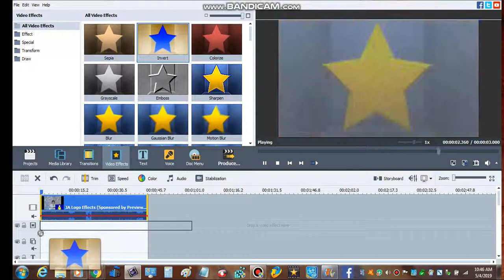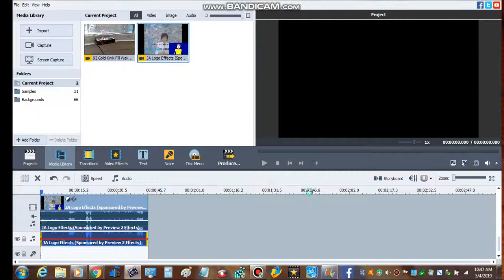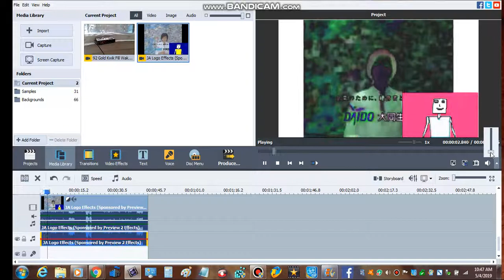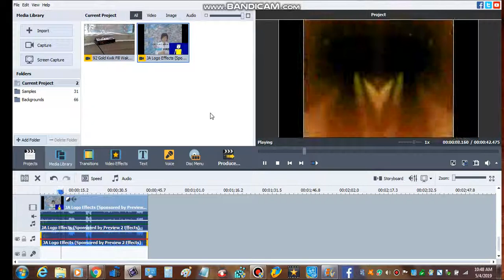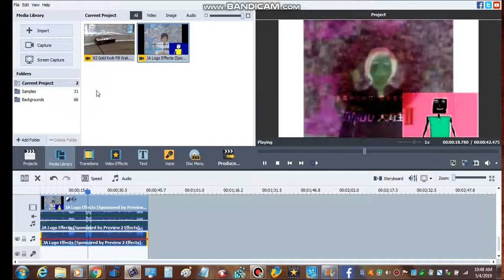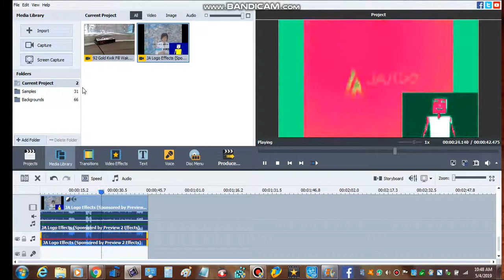How to make G-Major 30